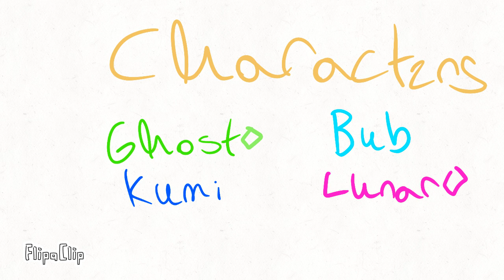[Flash warning!!!] skellies! [animation meme]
@ashvoidd2598 *Does the funkiest of dances*

This only took 2 days qkjslsksjwo the grind is real
I hope you like it hakskskskks
Characters:
Ghost [Me]
Kumi [Ash]
Bub [Ash]
Lunar [Me